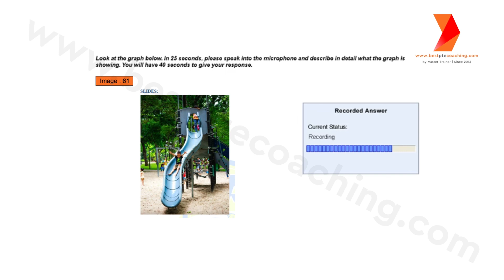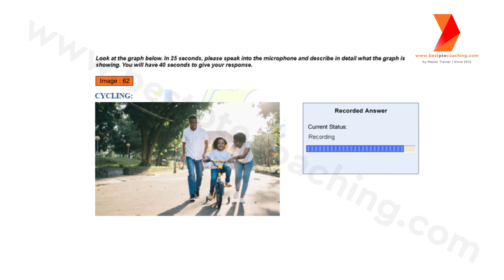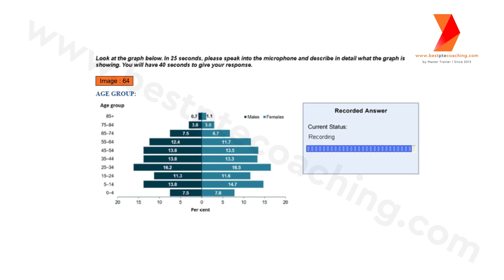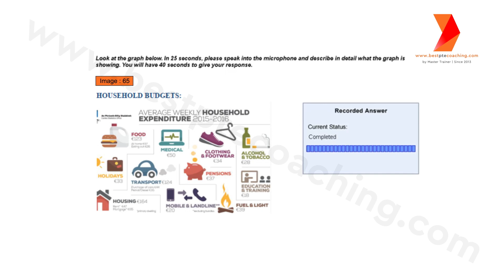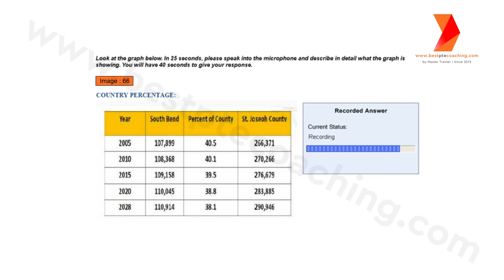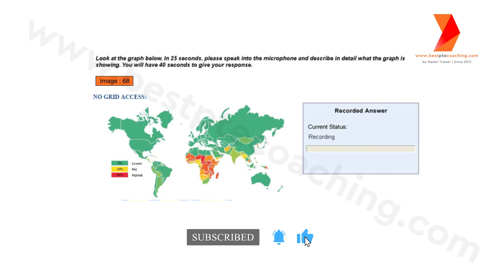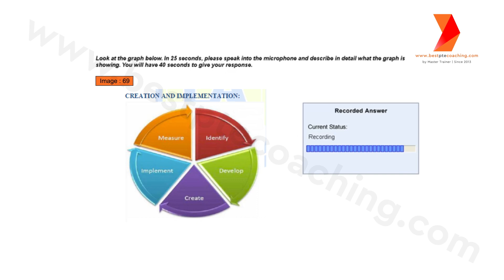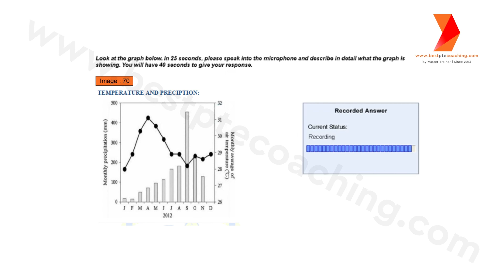Describe image Prediction | April 2023 week 2 | 61 to 70